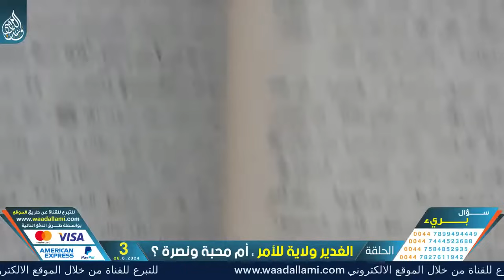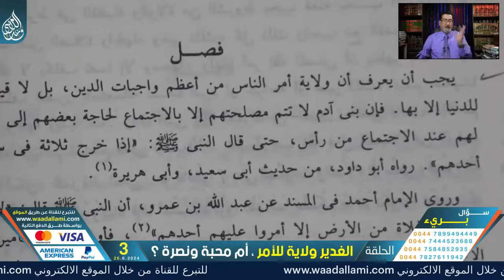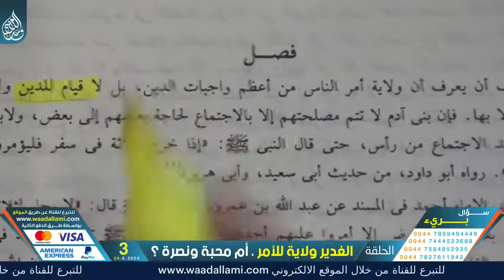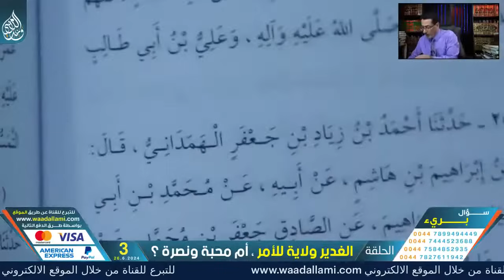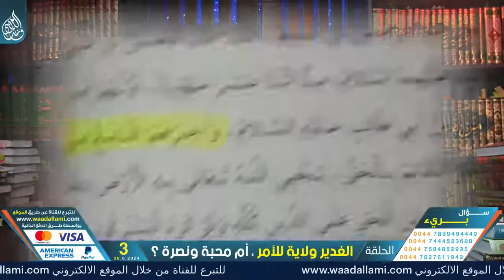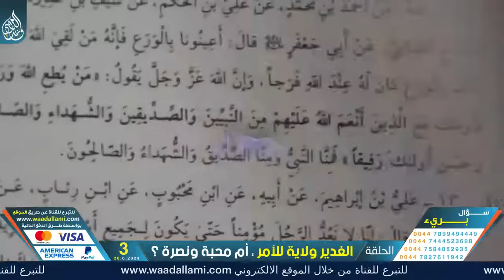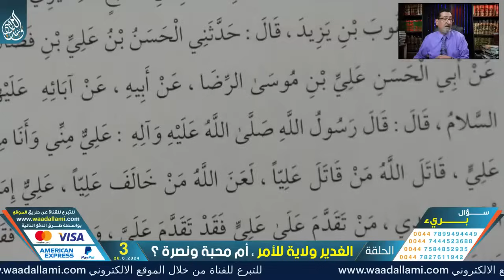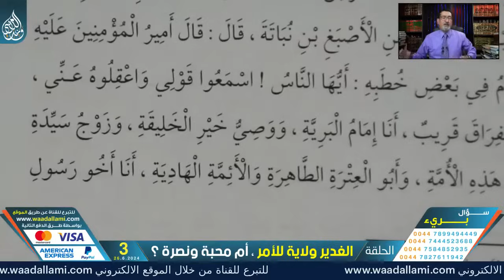ٰالحاج وعد يروض الوهابي حسين ‎هل الإمامة اصل ام فرع من الدين